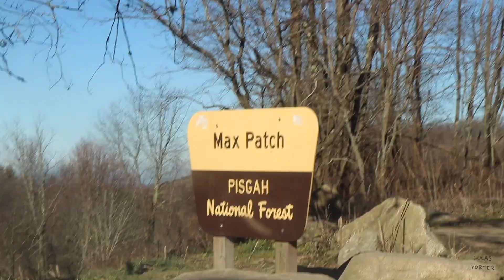WE ALMOST GOT STUCK ON THE MOUNTAIN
My trip with my friend Benjamin to Max Patch in North Carolina!

Filmed this video in 1080p on this

Bendy Tripod

Attachment for Joby Gorilla Pod